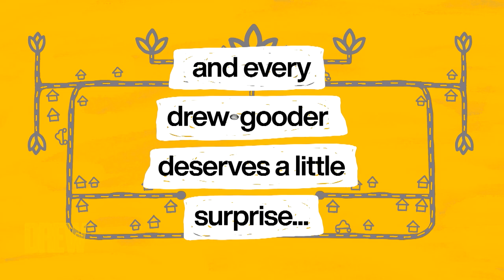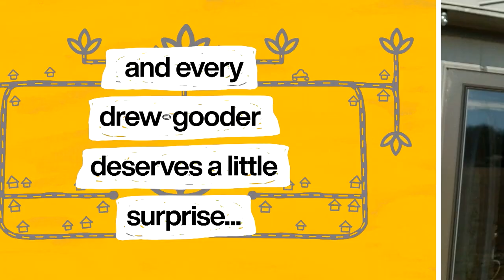Drew Surprises a Coach, Postal Carrier and More Inspiring People with Care Packages | Drew-Gooders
There are so many amazing viewers at home doing incredible work to uplift their communities, so Drew does her best to make sure no good deed goes unnoticed by sending special surprises around the country to these big-hearted Drew-Gooders!